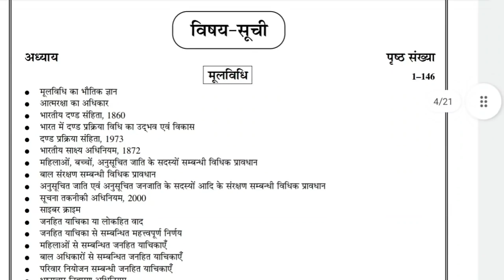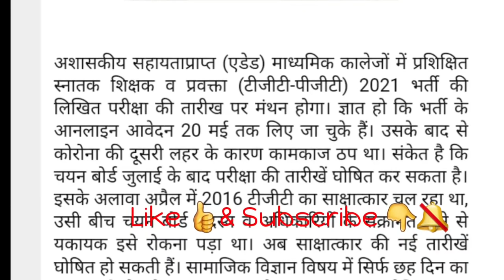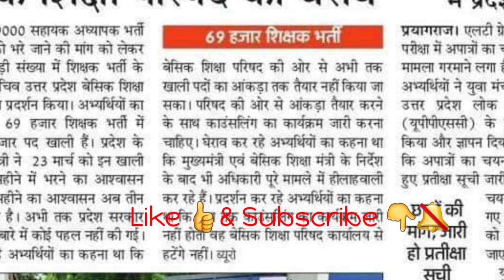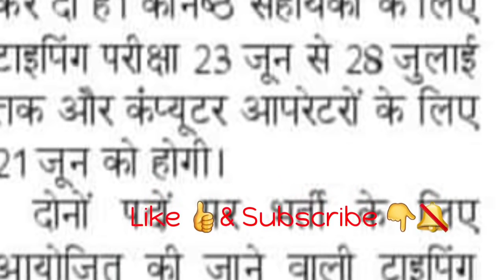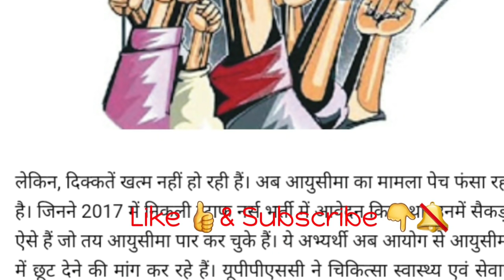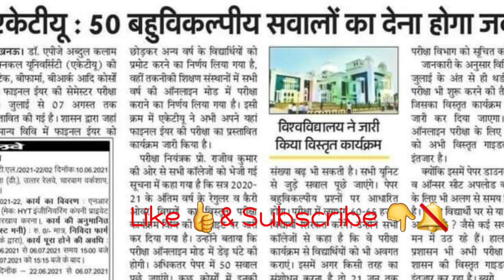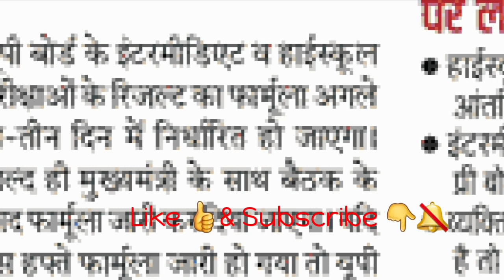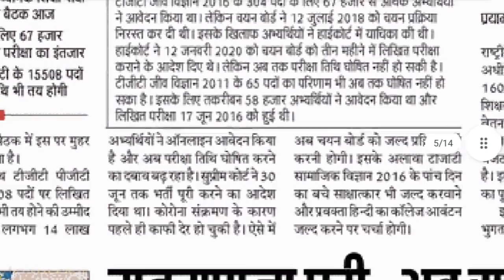TGT PGT 2021 EXAM II UPSSSC II UPPSC II JEE MAINS NEET UPSI AKTU UP BOARD 69000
For orders CHAKSHU PUBLICATION PET BOOK  please

AMAZON
MOOL VIDHI

UPSI GUIDE

UPSI PRACTISE SET PAPER

UPSI SOLVED PAPER

 target with P S Parihar 👇
UPSSSC
teligram link

upsssc pet

up
69000 latest news
 super
tet news today 2021
super tet
uppsc
upsssc
ctet
upsc prelims
upsssc news
new teacher
upsssc result
super tet latest news
up tet
uppsc ae
uppsc ro aro
uppcs
DSSSSB
exam result latest news
new notification
news today
latest news update
uphesc
uphessb
ja
lower pcs
current affairs
up news
lt grade
up primary teacher vacancy
sarkari naukari
ssc chsl
ssc cgl
ssc news
exam result
p s parihar news
ssc mts
bpsc
bihar news
uttar pradesh news
rajasthan news
dainik rojgar samachar
current affairs
RRB NTPC EXAM DATE II AIDED JUNIOR II UPTET II LT GRADE II NEW PRIMARY TEACHER VACANCY
UPSSSC PET II UPPSC II TGT PGT II SSC EXAM II UPSI COURT UPDATE II EMPLOYMENT NEWS
BREAKING NEWS II UPSSSC PET नई नोटिस जारी TGT PGT AIDED JUNIOR EXAM DATE II